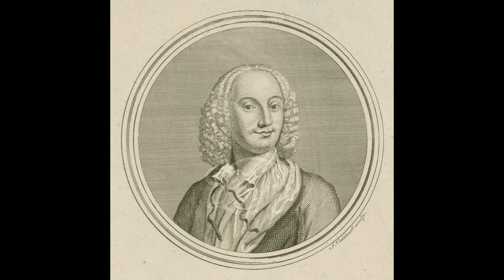Vivaldi Concerto for Violin and Orchestra in D major, RV230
Vivaldi Violin Concerto in D major, RV 230  in L'estro armonico, Op.3 (No.9)
Vivaldi's Violin Concerto in D major, RV 230, is a beautiful and virtuosic work that forms part of the collection L'estro armonico. This piece, like many of Vivaldi's compositions, showcases his exceptional skills as a composer and performer, as well as his innovative approach to musical form.
L'estro armonico, which means "harmonic inspiration," is a collection of twelve concertos that Vivaldi composed and published in 1711. The collection was a massive success and helped establish Vivaldi as one of the most influential composers of his time. RV 230 is one of the most popular concertos from the collection and is beloved by musicians and audiences alike.
The concerto is structured in three movements, with a fast-slow-fast tempo scheme typical of Baroque instrumental music. The first movement is marked allegro, and features a lively and rhythmic melody that showcases the solo violinist's technical prowess. The second movement, marked larghetto, is more contemplative and introspective, with a lyrical melody that allows the soloist to showcase their expressive abilities. The final movement, marked allegro, is a joyful and energetic romp that brings the concerto to a thrilling conclusion.
One of the most notable features of RV 230 is its use of ritornello form, a technique that was common in Baroque instrumental music. In this form, a recurring theme or melody is played by the orchestra, or tutti, with the soloist playing virtuosic variations on the theme. The form allows for a balance between the soloist and orchestra, with each contributing to the overall musical texture.
RV 230 is a popular piece among violinists, both amateur and professional, and is frequently performed in concerts and recitals. Its technical demands and beautiful melodies make it a challenging and rewarding piece to play, and its popularity has led to numerous recordings and arrangements for other instruments.
In conclusion, Vivaldi's Violin Concerto in D major, RV 230, is a masterpiece of Baroque instrumental music. Its innovative use of form, technical demands, and beautiful melodies have made it a favorite among musicians and audiences for centuries. Whether you are a seasoned musician or a lover of classical music, RV 230 is a must-listen piece that is sure to delight and inspire.